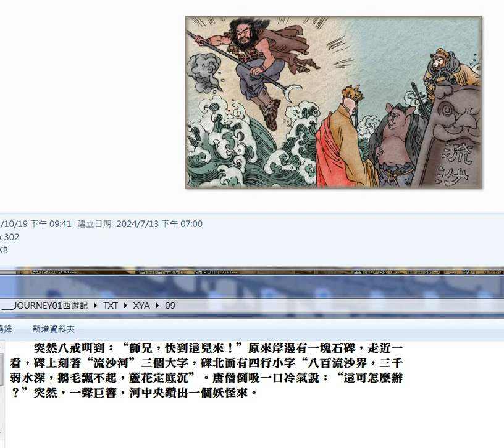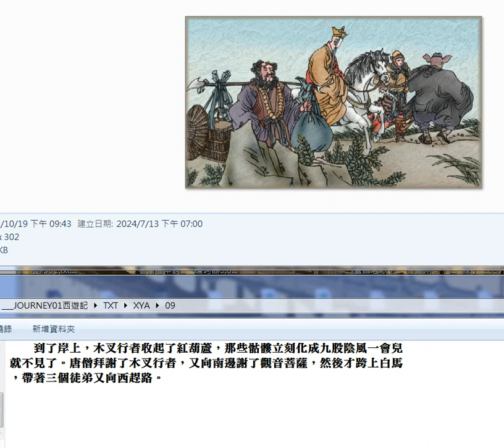錄製 2024 07 15#西遊記 09#圖片集